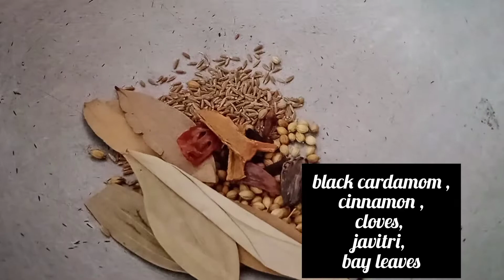Bhuna chicken l weekend spacial chicken l Bhuna chicken masala recipe l ভুনা চিকেন l চিকেন ভুনা মসলা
আজ আমি আপনাদের সঙ্গে চিকেন ভুনা রেসিপি শেয়ার করব, চিকেন ভুনা আগে অনেকবারই খেয়েছেন কিন্তু আজ আমি একদম ইউনিক চিকেন ভুনা রেসিপি নিয়ে এসেছি l
 এমন চিকেন হলো  এর test মুখে লেগে থাকবে, উইকেন্ড স্পেশাল  আমার চ্যানেলে আমি নিয়ে এসেছি আজকে এই উইকেন্ড স্পেশাল রেসিপি,
চিকেন ভুনা রেসিপি দিয়ে ভাত রুটি পরোটা লুচি কিংবা পোলাওর সাথে খেতে দারুন লাগে চিকেন ভুনা, তাই আজ আমি রেসিপি নিয়ে এসেছি আপনাদের সকলের জন্য .রেসিপি দেখে যদি আপনাদের ভালো লাগে তাহলে অবশ্যই লাইক কমেন্টের পাশে সাবস্ক্রিপশন করতে ভুলবেন না

এবং পাশে থাকা, 🔔নোটিফিকেশন টা অবশ্যই অন করবেন .যার জন্য আপনাদের কাছে আমার রেসিপি পৌঁছাবে সবার আগে l
এছাড়া আমার চ্যানেলে প্রত্যেকদিন থাকছে রান্নার নতুন নতুন রেসিপি চটজলদি 5 মিনিটে রান্না. কিংবা স্পেশাল কিংবা সানডে স্পেশাল যেকোনো কিছু রান্না সবই পাবে আমার চ্যানেলে আর আজকের রেসিপি আশাকরি আপনাদের অবশ্যই ভালো লাগবে এবং অবশ্যই বাড়িতে প্রায়ই করবেন.